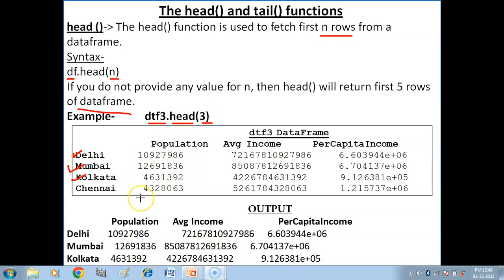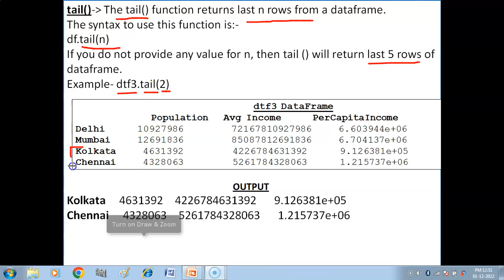Head() & Tail() functions in DataFrame | Data Handling using Pandas-1 | Pandas Tutorial IP Class 12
Hello Children, in this video you will get explanation and demonstration of Head() and Tail() functions of Pandas DataFrame.